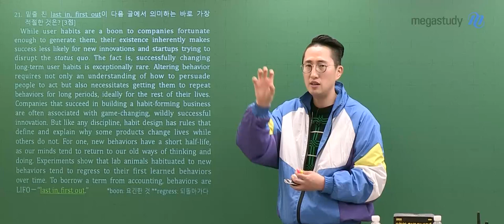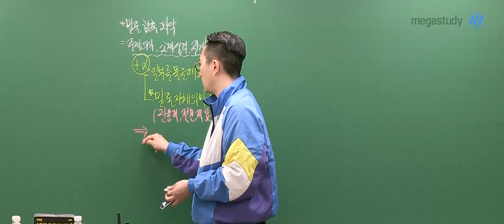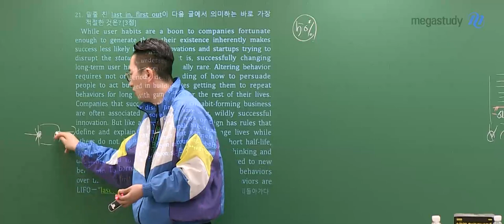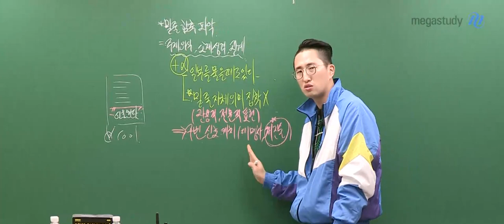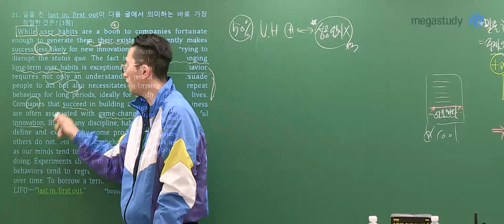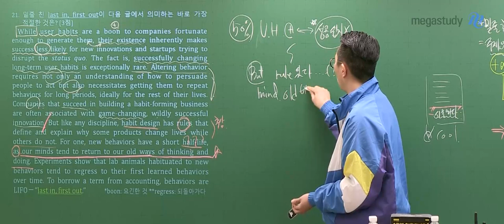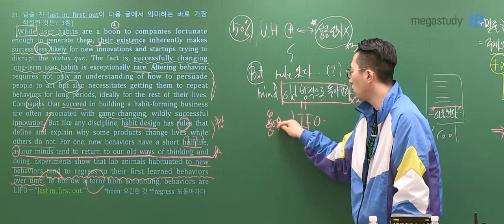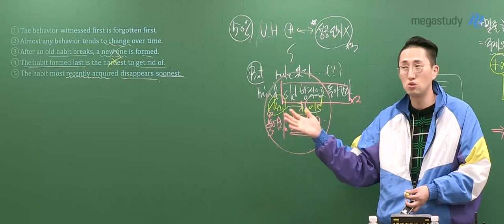[메가스터디] 영어 김지영쌤 - 고3 3월 학평 영어 해설강의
찝찝한 문제들은 꼭! 구체적으로 어디가 찝찝한 건지!
명쾌한 해설강의를 통해 확인하세요!

김지영 선생님의 애정어린 잔소리도 꼭 듣고!
영어 실력 올립시다^^